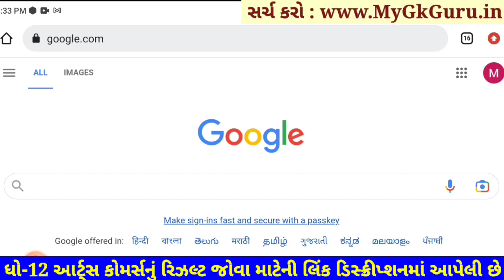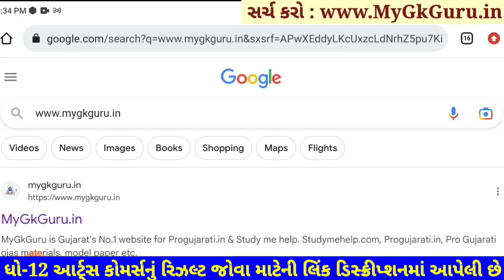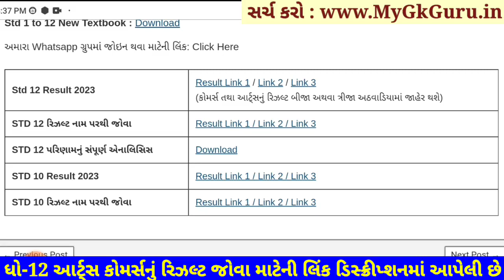💥 STD 12 Result 2023 Date, STD 12 Commerce Result Date 2023, STD 12 Arts Result 2023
12th Result 2023,
12 Manu result,
12 ma nu result,